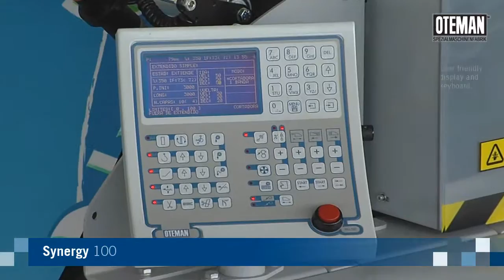en Synergy100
Oteman Synergy Spreader